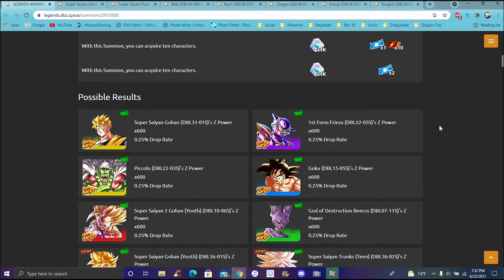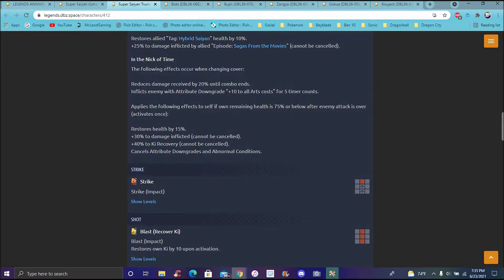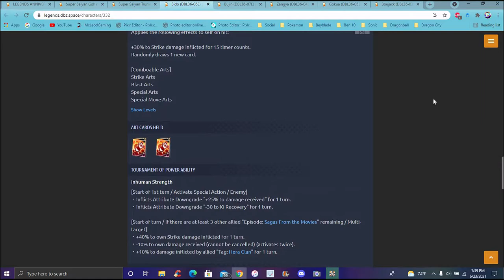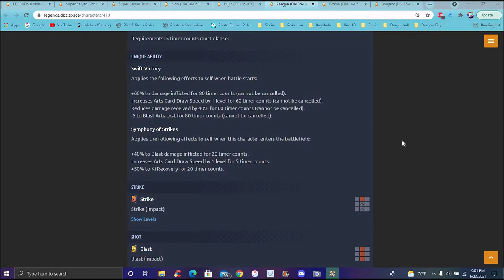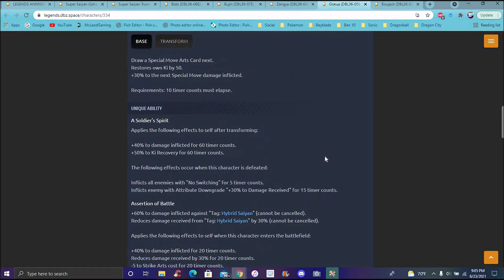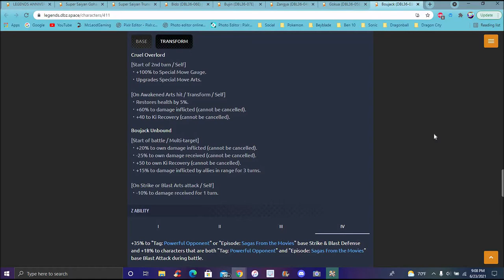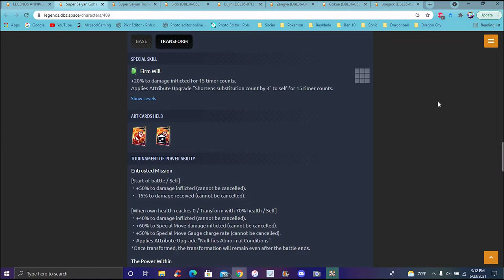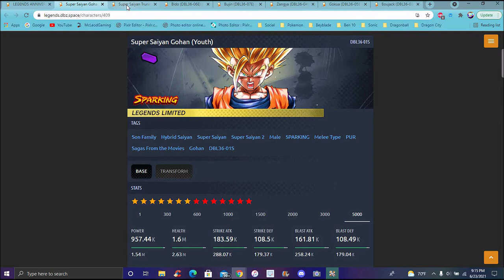SO MANY!!! ??? THE NEW LF SS2 GOHAN & BOJACK MOVIE UNITS ARE HERE FULL BREADOWN!!! DB Legends